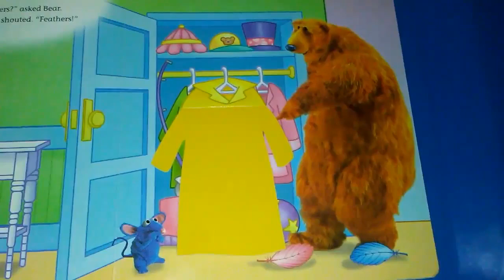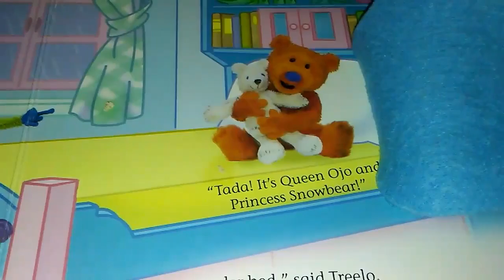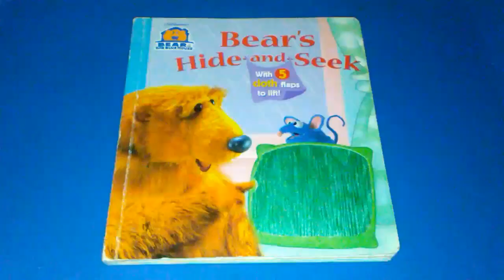Bear in the Big Blue House "Bear's Hide and Seek" Read along Read out loud